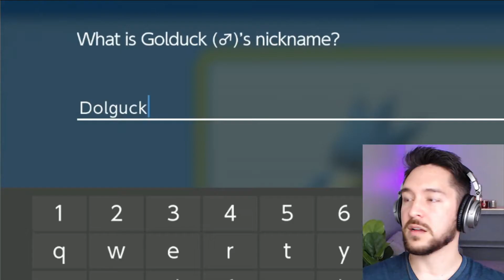Part 15: CRITS, Crasher Wake, and Carl!! - Pokemon Brilliant Diamond Let's Play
Aaaaand we're baaaaack!

In Part 15 we *maybe* break a Critical hit RECORD!?
also,
Crasher Wake gets us wet!
and finally,
Carl decides he hasn't had enough beatings!

Leave some comments about the progress you're making in the game
or just leave me some questions! :)